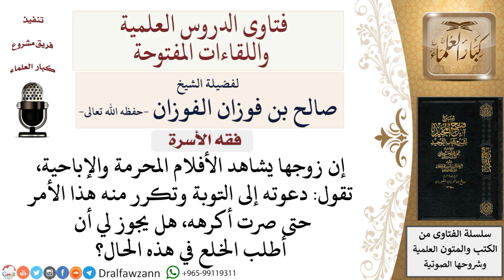هل يجوز طلب الخلع لإصرار الزوج على المعصية؟ لمعالي الشيخ صالح الفوزان